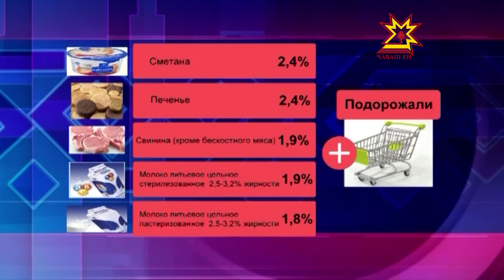За первую неделю осени снизилась стоимость овощей нового урожая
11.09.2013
Чувашстат опубликовал данные о ценах.